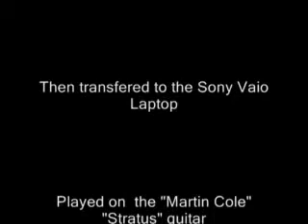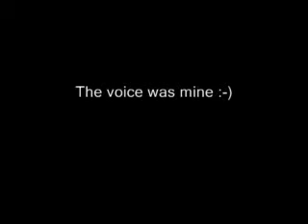Sheltered Lives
A song written by Paul Clark from the musical documentary of the same name. Telling the story of what it was like living in Wolverton in-between the two World Wars.